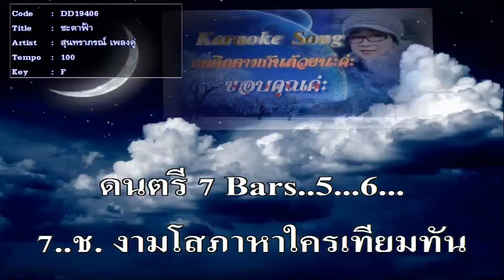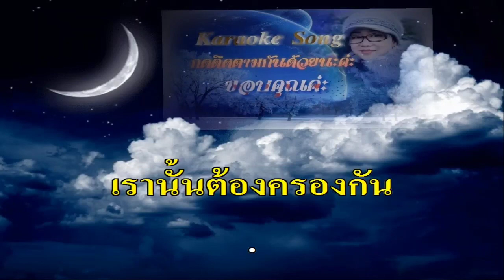ชะตาฟ้า คาราโอเกะใช้สำหรับฝึกขับร้อง ฝ่ายชาย